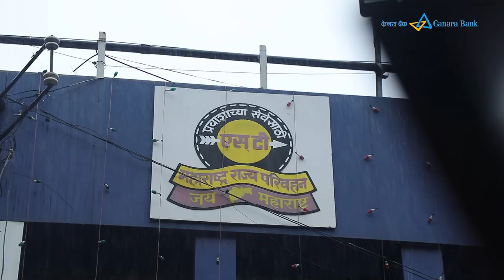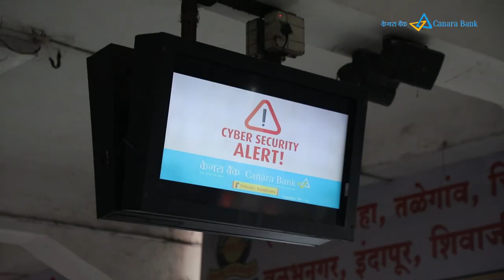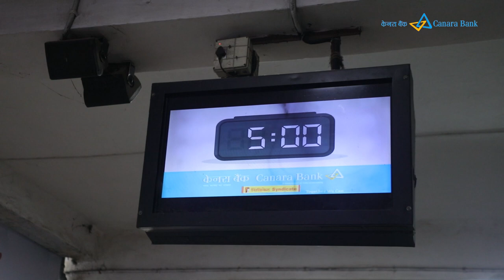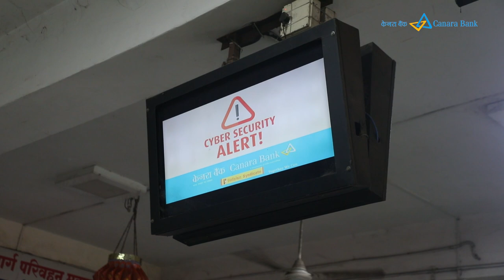Canara Bank Documentory | Solapur Bus stop | Ninaad films production |short films | video production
Ninaad Films Pvt. Ltd. is a leading Advertising Agency & Video Production Company based in Pune Maharashtra.
We excel in the production of Documentaries, Corporate Videos, Social Media Advertising, Feature Films, Short Films, Web Series, Album Songs, Motion Graphics, Digital Marketing, and MUCH MORE.
Providing a comprehensive range of services under a single umbrella, we have been instrumental in the consistent growth of several brands across various industries like Information Technology, Public and private Financial Institutes, NGOs, the Entertainment Industry, FMCG, Education, Political Parties, Healthcare, and so on.
A bunch of CREATIVES, a fine fusion of passionate young and expert talent, at Ninaad Films, have a broad and deep understanding and experience of various fields, right from social marketing to filmmaking.

Do you have an Idea or Project? We Can Make It Happen.
Creative Team: Ninaad Films, Pune.